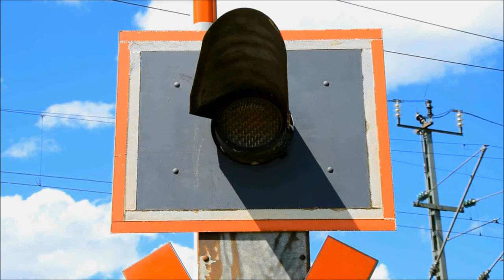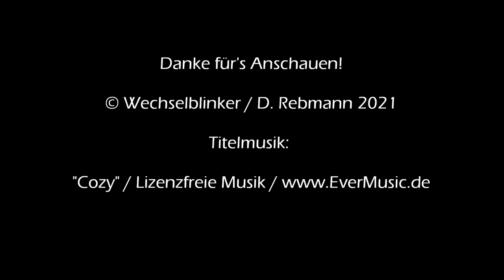Bahnübergang Fürth (Bayern) "Parkstraße"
Guten Morgen. Vorab eine schlechte Nachricht:
Dies ist mein letztes Video.

Zumindest von der Rangaubahn. Wir befinden uns nun fast am Streckenbeginn der Bahnstrecke Fürth - Cadolzburg. Hier gibt es den Haltepunkt "Fürth Westvorstadt", welcher der erste Bahnhalt nach Verlassen des Fürther Hauptbahnhofes ist. Es gibt kurz vor und nach dem Haltepunkt noch nichttechnisch gesicherte Bahnübergänge, wovon einer mit einem Umlaufgitter für Fußgänger ausgestattet ist.

Etwas weiter südlich liegt in der Parkstraße der erste (oder letzte - je nach Betrachtungsweise) technisch gesicherte Bahnübergang dieser Bahnstrecke. Es handelt sich hierbei um eine herrliche Halbschrankenanlage mit Blinklichtern von Pintsch Bamag, einer Bundesbahnschranke, kleinen Fußgängerstummelschranken und hydraulischen Antrieben. Um das Glück perfekt zu machen fehlen eigentlich nur noch ein paar Wecker, die es in Ermangelung irgendeiner Akustik leider nicht gibt.

Damit wäre die Rangaubahn abgeschlossen, denn es gibt keine weiteren technisch gesicherten Bahnübergänge mehr, die ich noch zeigen könnte.